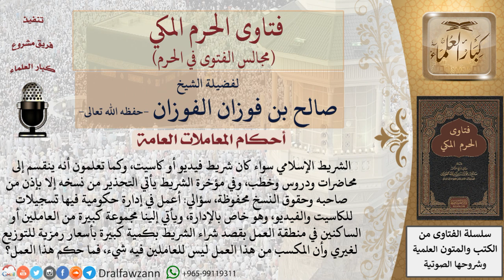ما حكم نسخ كمية كبيرة من الأشرطة محفوظة الحقوق للتوزيع الخيري بدون تحقيق مكسب منها؟ فتاوى الفوزان